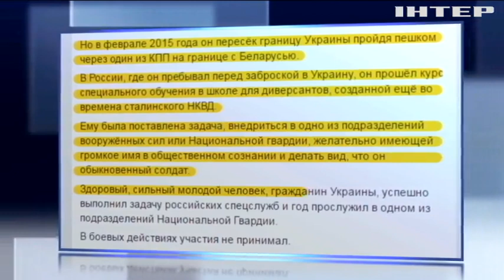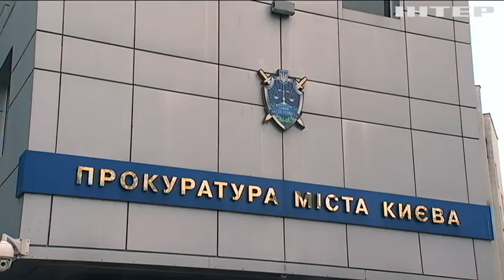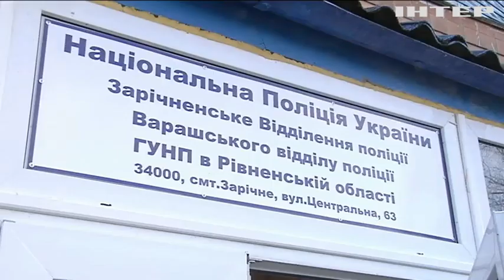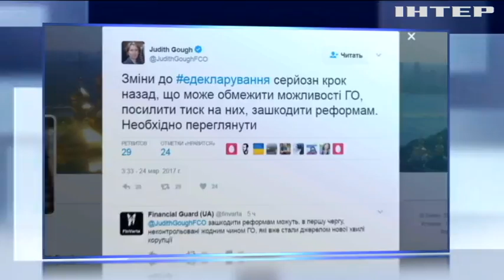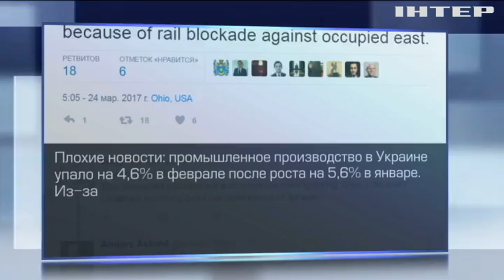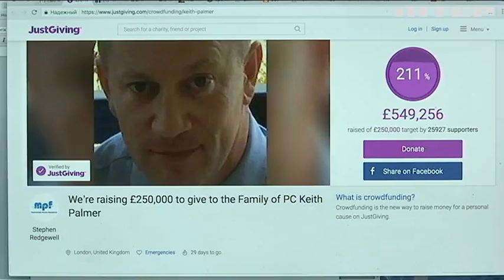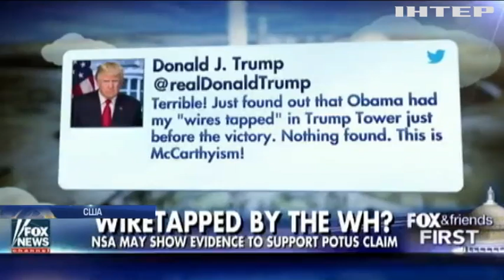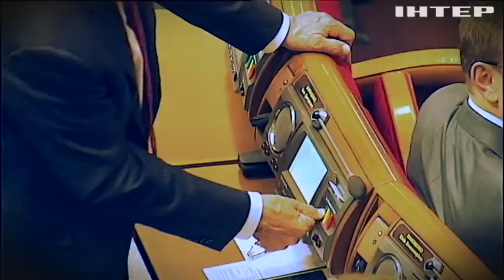Подробности, выпуск за 24 марта 2017 года